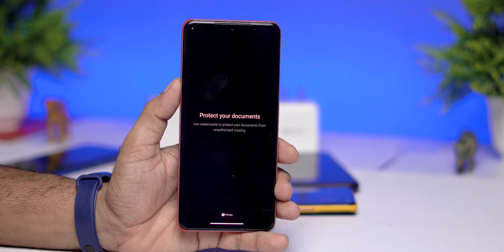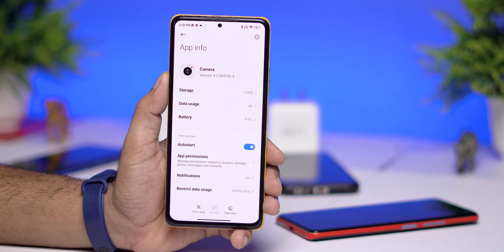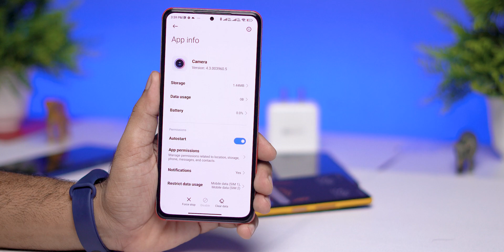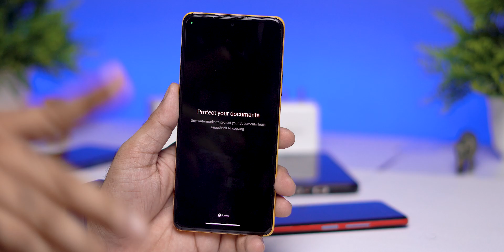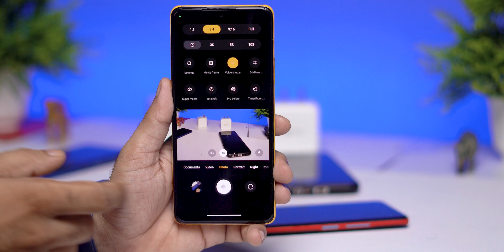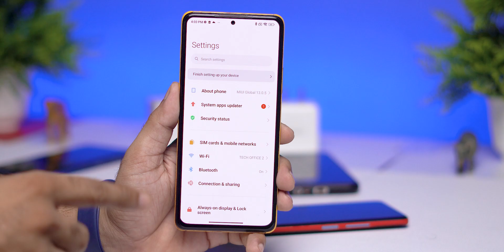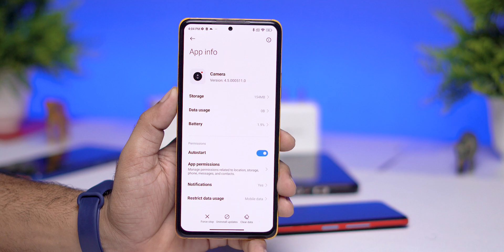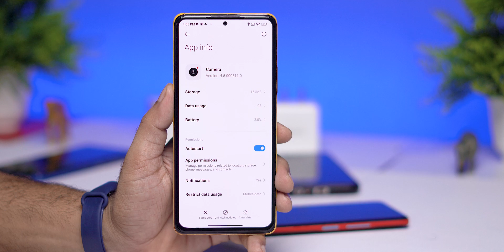New MIUI 13 Camera update with New Features and Ui, Important update for Photographer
⚡⚡ Download Link ⚡⚡
New MIUI 13 camera update (China app)
Mirror Link
/10596
/10596

Cheers 😉

new miui camera app update
miui camera new features
miui 13 camera update
miui 14 camera